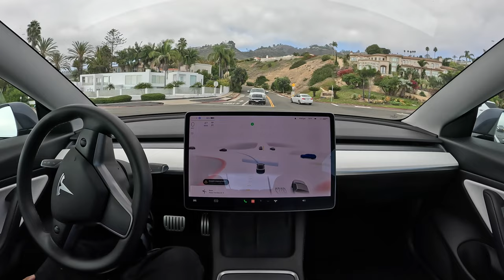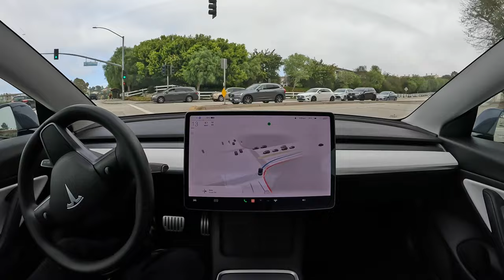Landslide Road on Tesla Full Self-Driving Beta 10.69.2.3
Tesla Full Self-Driving Beta 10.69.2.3 drives across a landslide area in Palos Verdes